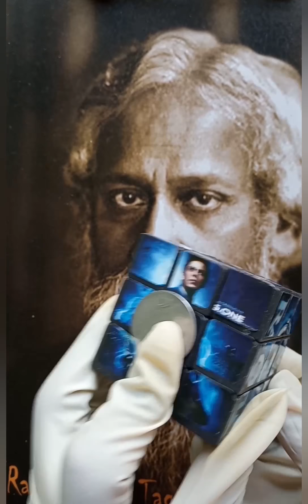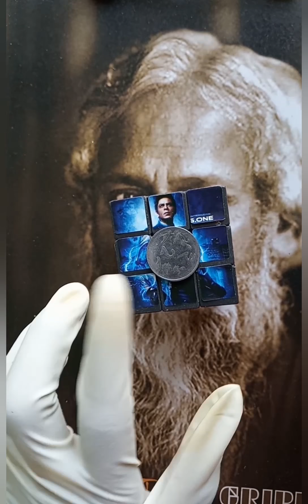Contribution of different kinds of atoms in a Unit cell